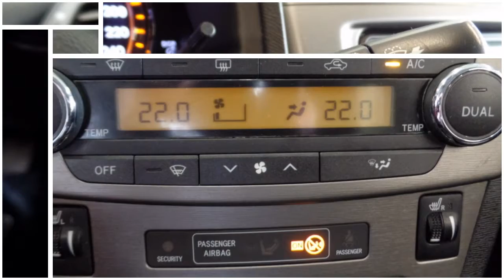Toyota Avensis Wagon 1.8 VVTI BUSINESS* Navigatie, Parkeercamera, Stoelverwarming